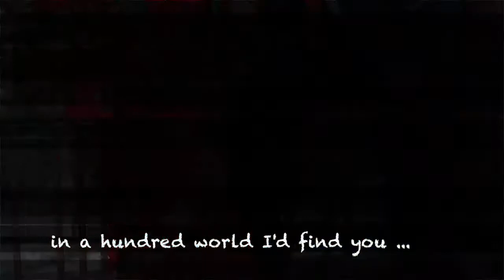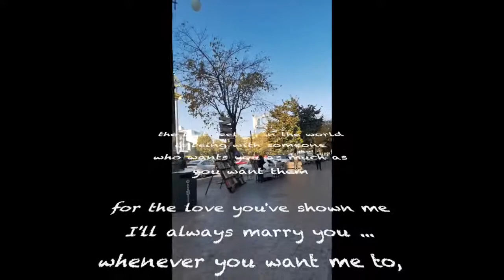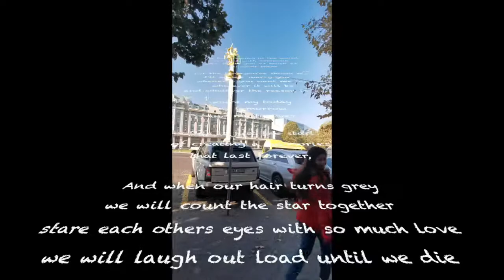Happy anniversary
I will always love you, today tomorrow and forever...

Every human being are entitled to have their own love story... A year ago, I never imagine life can turn to a glorious one.. We don't have a posh proposal where a man kneel down, ask his lady to be his wife with a huge sparkling stone on a metal ring! No! But we do have a unique and exciting wedding... We've been together for 3 years when we decided to have our union! We didn't have the urge on asking because we knew and we felt it already, like there's no need to ask as we are both hell sure that we're contented and love each other unconditionally... Ohh well...